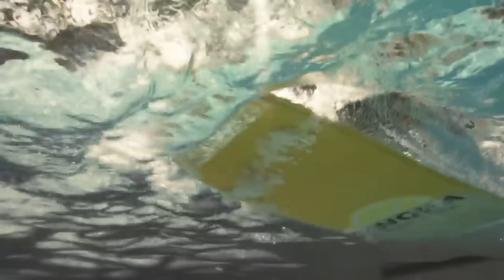สรุปข่าวเชลซี: บุกตบเบิร์นลีย์ 4-1 ,สเตอลิ่ง-ไคเซโด้โคตรเทพ,ลือเล็งกองหน้าไลป์ซิก